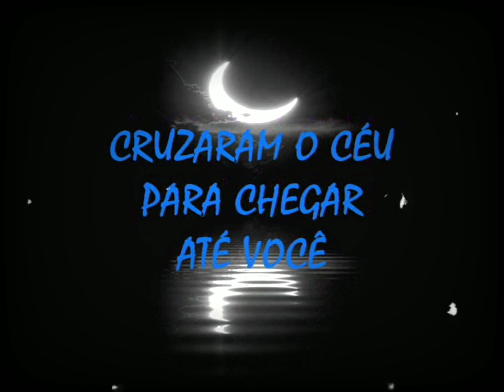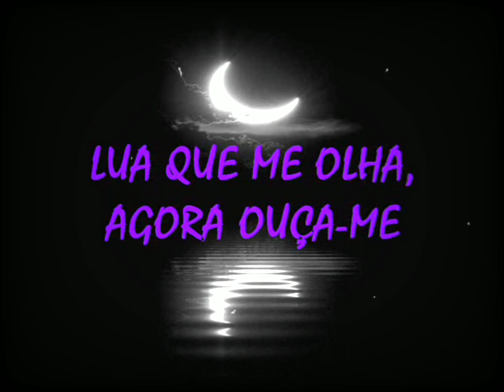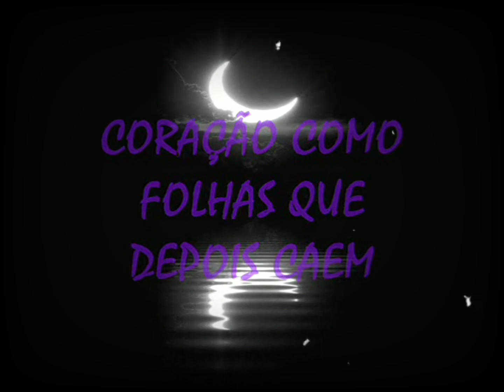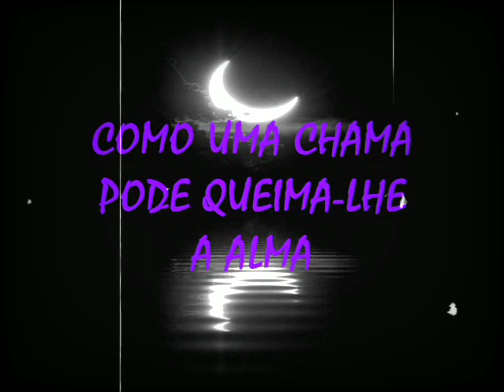Alessandro Safina - Luna (2000) [Legendado Pt-Br]